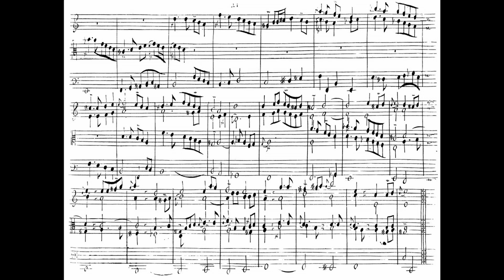Nicolas de Grigny: Fugue à 5 (Premier Livre d'orgue)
Nicolas de Grigny (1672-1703): Fugue à 5 (Premier Livre d'orgue)